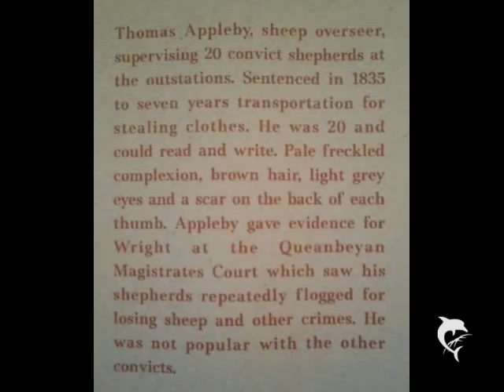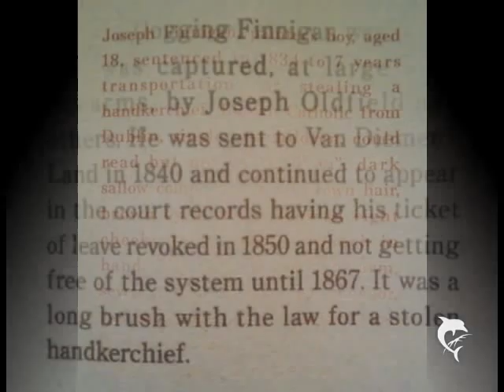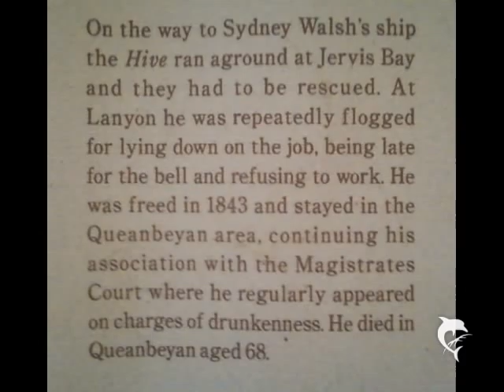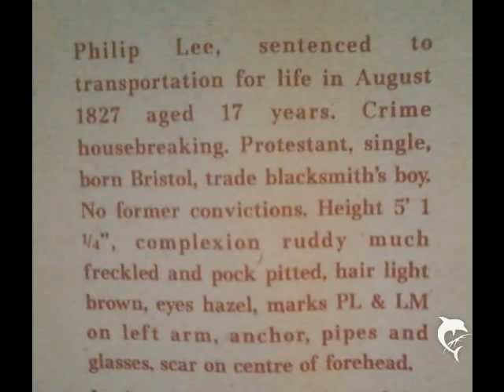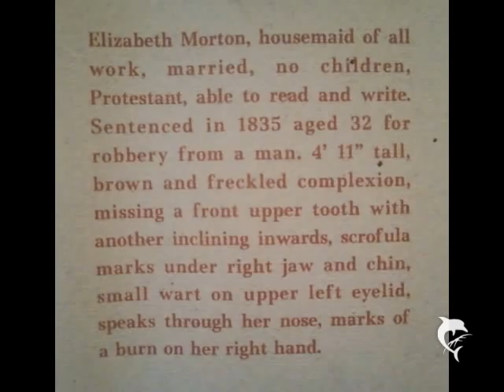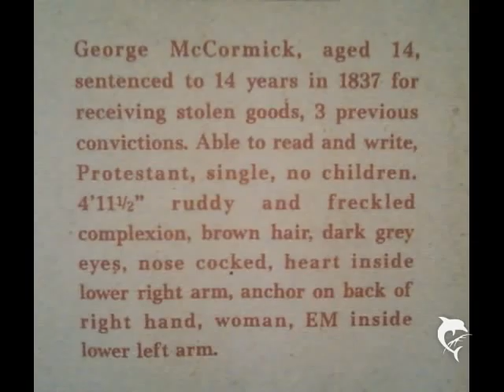Portraits of Canberra's Convicts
Descriptive portraits of the convicts of the L'anyon Estate in the Australian Capital Territory.